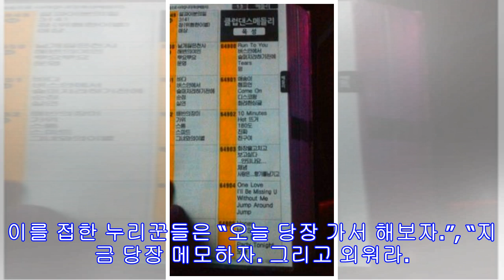노래방에서 1분 남았을 때 눈치 안 보고 10분 더 노는 방법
사진출처: 온라인 커뮤니티 (이하)  신나게 노래방에서 즐기고 있을 때 화면에 뜨는 메시지. ‘1분 남았습니다.’ 1분 남았을 때 흥을 깨고 싶지 않다면 앞으로 ‘64900’번을 누르면 된다. 최근 한 온라인 커뮤니티에서 “노래방에서 1분 남았을 때 꿀팁”이라는 제목의 게시글이 화제를 모았다. 게시물에 따르면 노래방에서 1분이 남았을 때 ‘64900’을 누르면 ‘댄스메들리 1’이가 시작된다. 댄스 메들리 1은 노래방의 인기 댄스곡을 1절만 묶어 놓은 곡으로 알려졌다. 실제 ‘댄스 메들리 1’의 구성에는 ‘DJ DOC’의 Run to you, ‘자자’의 버스 안에서, ‘쿨’의 슬퍼지려 하기 전에, ‘소찬휘’의 Tears, ‘김현정’의 멍 등 노래방뿐 아니라 한국인들이 즐겨 부르는 인기 댄스곡으로 구성됐다. 노래방에서 1분이 남은 상황. 댄스메들리 1을 부를 경우에는 10분이나 더 부를 수 있다. 노래방 기계 특성상 1분이 남은 상황에서도 노래가 끝나지 않으면 계속 부를 수 있기 때문이...